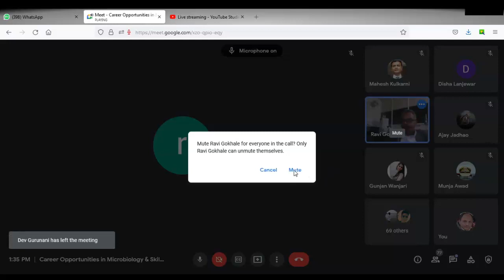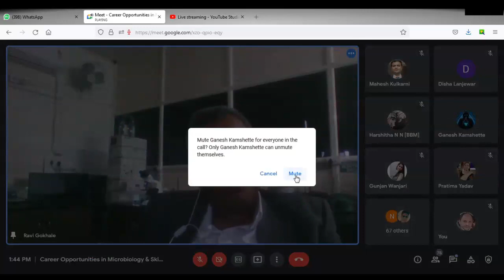Interview Skills ## Microbiology and Biotechnology Skills and Knowledge For Industrial Jobs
Interview Skills
Microbiology and Biotechnology  Skills and Knowledge For Industrial Jobs